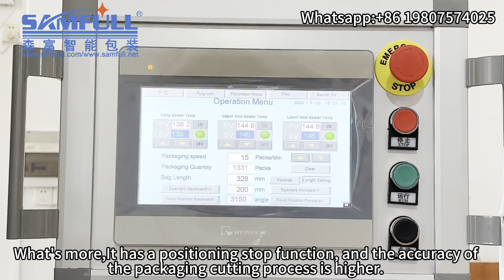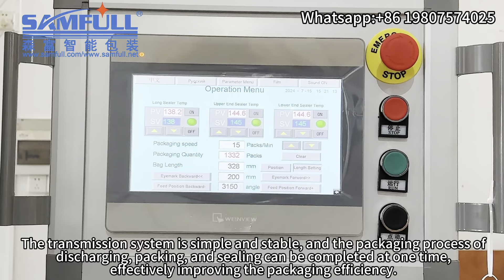Biscuits pillow packaging machine.